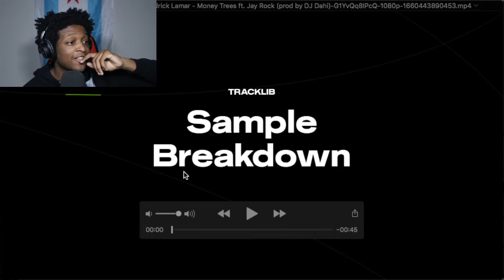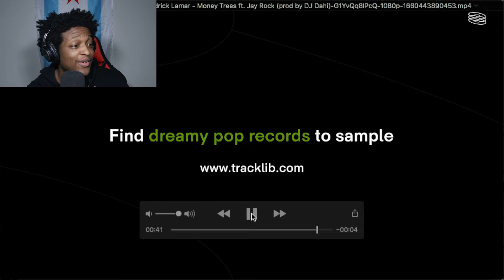Sample Breakdown: Kendrick Lamar - Money Trees ft. Jay Rock (prod by DJ Dahi) Review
Sample Breakdown: Kendrick Lamar - Money Trees ft. Jay Rock